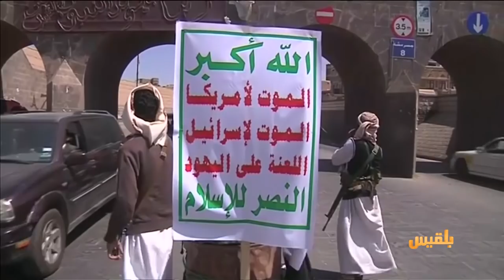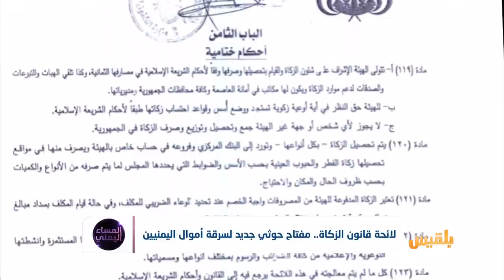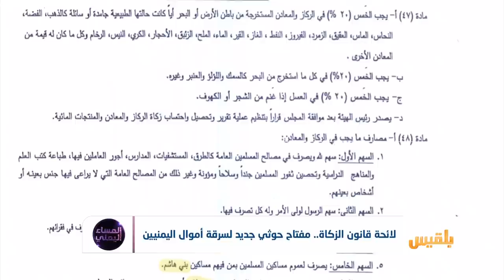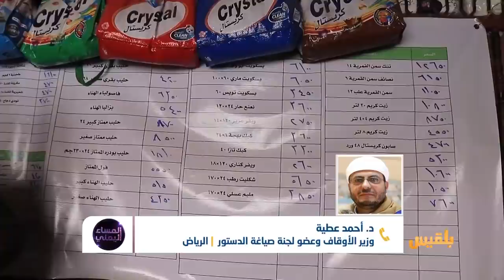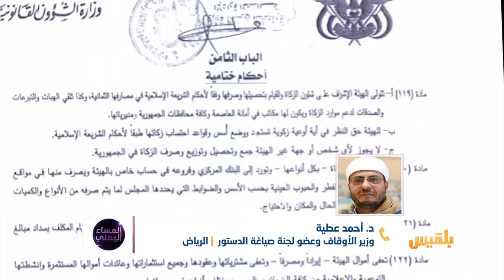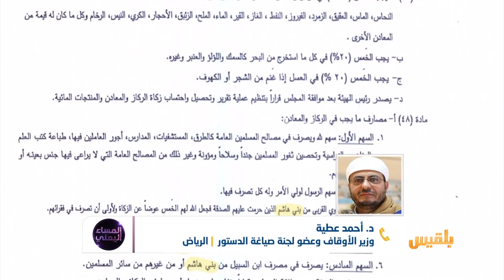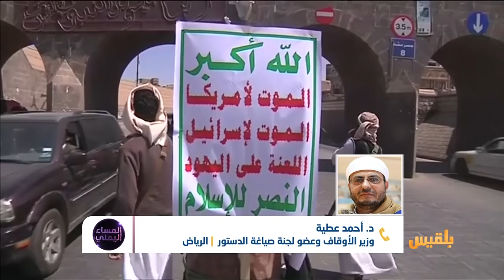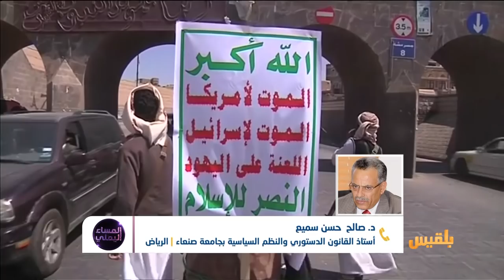المساء اليمني | خمس الاقتصاد وكل السلطة للحوثيين.. ماذا بقي لليمنيين؟ | تقديم: آسيا ثابت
سيطر الحوثيون على الدولة بكاملها لكنهم يسربون لائحةَ قانون بشأن تخصيص عشرين بالمائة من الثروات الطبيعية لصالح جزء من السكان على أسس عرقية، وبالمخالفةِ للقاعدة الدستورية التي تنص على مساواة جميع المواطنين في الحقوق والواجبات، وبالرغم من أن اللائحة التي يدور الحديث عنها لم تؤكد من قبل مصدر في الجماعة إلا أن مجرد تسريبها يشير إلى التساؤل عن مدى قدرة الجماعة في الاستمرار بسياسة خلق وتعميق شرخ اجتماعي بين السكان ليتمكنوا لاحقا من تحشيد المقاتلين

ضيوف الحلقة:
زايد  جابر       كاتب وباحث
د. أحمد عطية   عضو لجنة صياغة الدستور
د. صالح سميع     أكاديمي متخصص في فلسفة   القانون